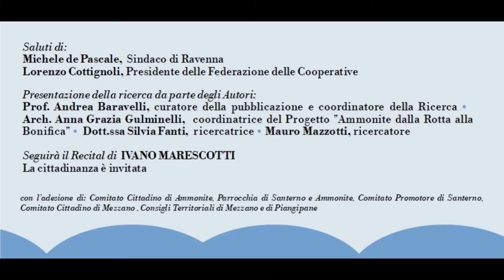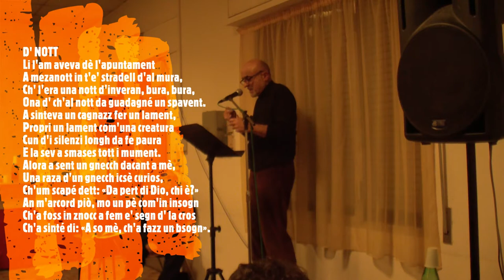Ivano Marescotti recita poesie di Olindo Guerrini, Raffaello Baldini e Nino Pedretti.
Ivano Marescotti in occasione della serata "Ammonite dalla rotta alla bonifica" tenutasi il 22 Novembre 2019 per i 180 anni della Grande Rotta recita altre poesie, due sull'Amore "sgangherato" di Olindo Guerrini e Raffaello Baldini, ed una di Nino Pedretti sulla vecchiaia.

Riferimenti per avere il libro: Lidia 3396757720 oppure Enzo 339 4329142.